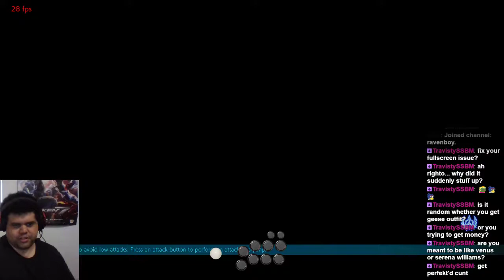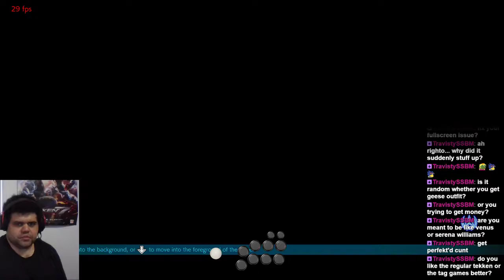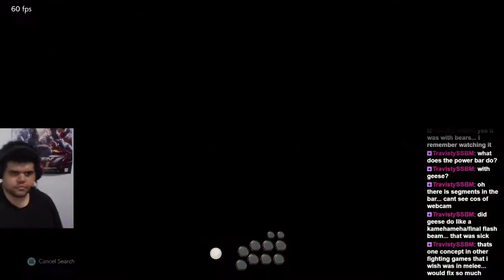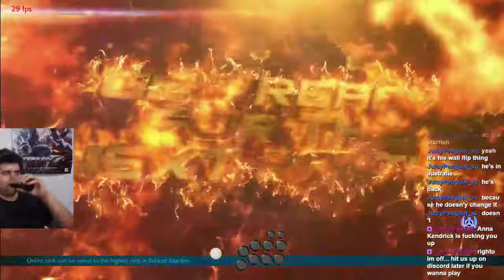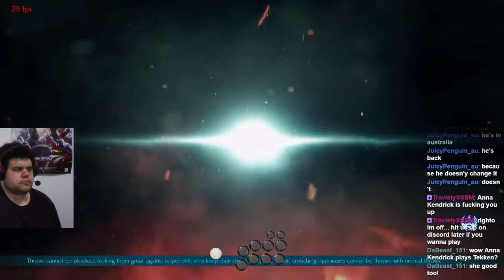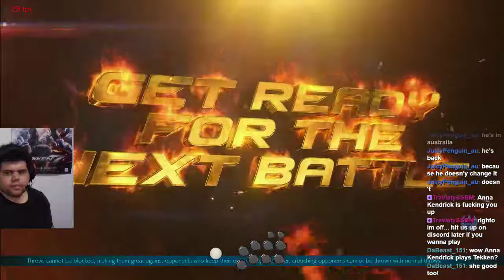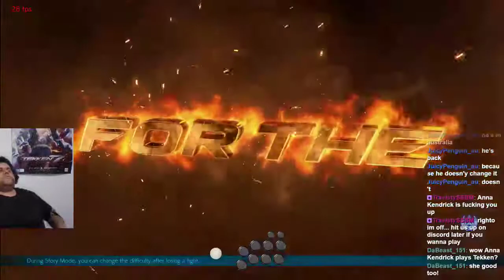Tekken 7: Duck Duck Geese